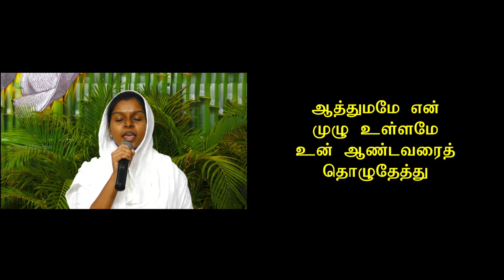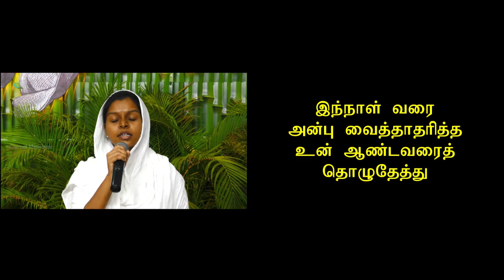Episode 73 | 04 Aug 2023 | வாலிப நாளில் இயேசுவை கண்டேன்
Resource person: Sr Mary Victor, ACA Gerugambakkam